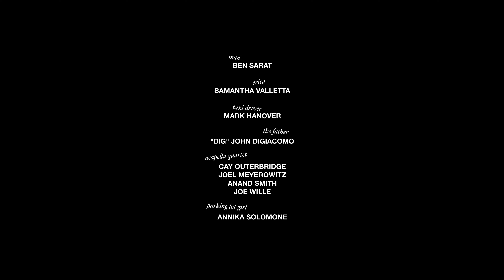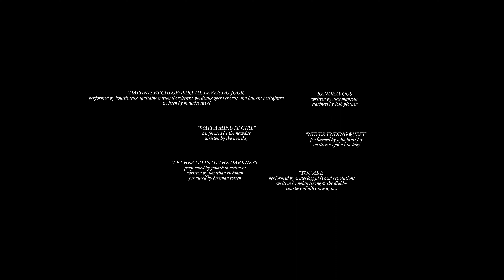RENDEZVOUS | Omeleto Drama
A man asks for a second date.

RENDEZVOUS is used with permission from Colin Wang.

A man goes on a date with a woman, Erica. And for him, it seems to go well. He calls to follow up with her for another date, but she seems non-committal though polite. He persists in his hopes of a romance with her and hopes to solidify his position with her in some way or another.

When an emergency comes up for her, the man rushes to her side. But when he arrives at Erica's apartment, he realizes things are not what they seem.

Written and directed by Colin Wang, this dreamlike short drama is a psychological study of a man lost in his own life. Though he's the source of the narrative momentum in the film, he is an enigma. The visuals of the film situate him in a lonely urban milieu, the moody, hazy cinematography capturing him as he takes the train, works at his job as a parking lot attendant, and buys a coffee in a shop. Even in close-up, he often is framed almost abstractly, as a mass of shadow and smudged color amid a cityscape of alienated motion.

This approach -- which echoes classic thriller/mysteries from 1970s Hollywood, like KLUTE or THE CONVERSATION -- makes for a cerebral, sometimes distant film, one that takes its time painting mood and atmosphere and feels more like a visual ethnography at times. But as it ambles along, following the man as he wafts through the everyday routines of his life, it also lays the groundwork for a deeper mystery.

Actor Ben Sarat plays this anonymous man with an understated sense of disconnection -- intent on Erica, but also somehow oblivious or severed from a feeling of groundedness. He has few conversations outside of the ones we hear on the film's soundtrack, and though he has the down-to-earth demeanor of a blue-collar worker in the city, something about him feels almost ethereal, as if he's not quite of this world. That sense of separateness and alienation starts to take form and meaning, though, as the man's seemingly simple search for love reveals itself to be indicative of something else entirely.

In the end, RENDEZVOUS doesn't offer concrete answers for its central mystery, though its pieces, put together, paint enough of an outline to get a sense of a profoundly troubled, lonely soul, the kind that lurks at the margins of a civilized society. But only a large anonymous city can harbor these souls with some degree of autonomy, freedom and privacy, allowing them to float side by side next to others with a firmer grip on reality. The film's final scene reveals itself not to be an ending, but more like the turn in an ongoing cycle, and lingers like an overheard conversation that haunts the memory, never quite tethered but always floating in the background.